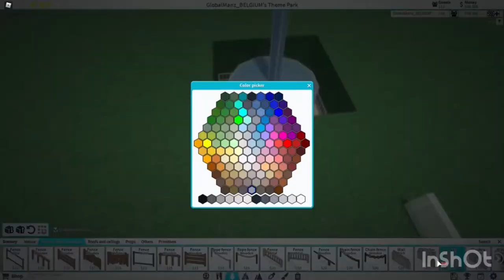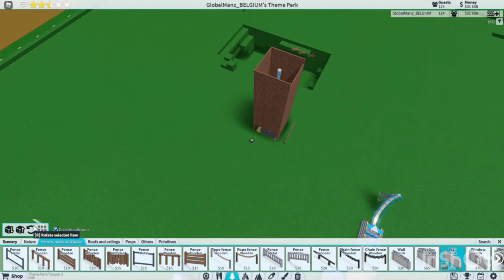How to make an elevator in Theme Park Tycoon 2